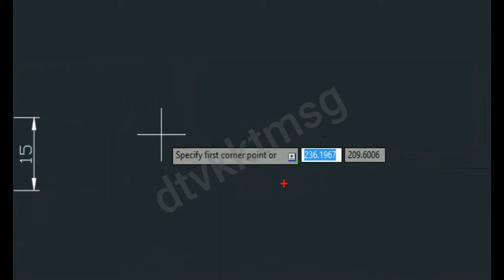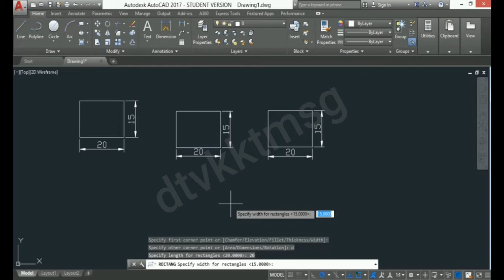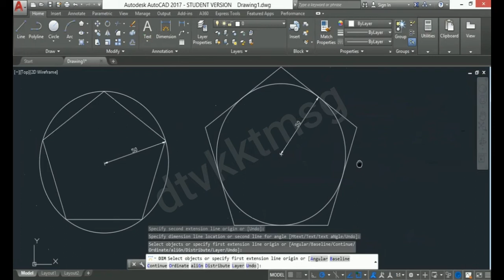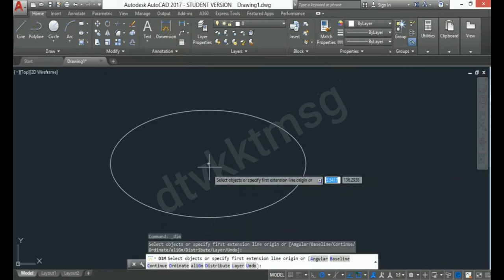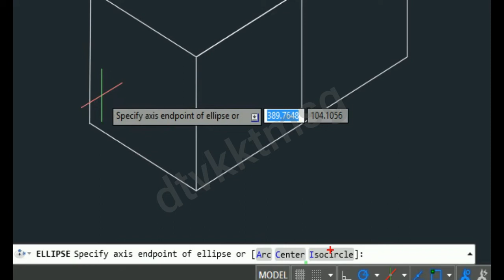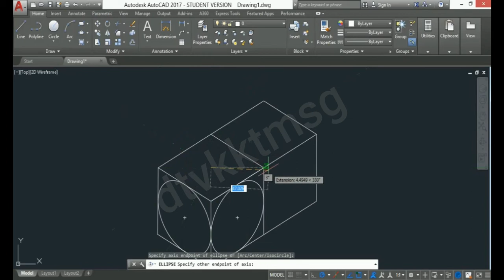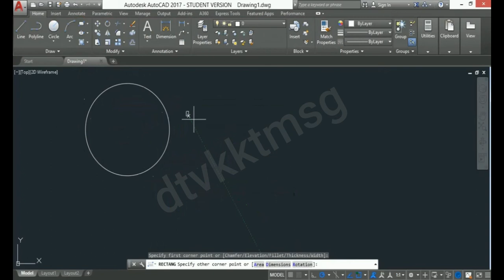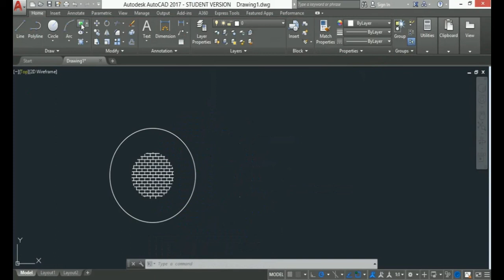Construction Drawing (Autocad) - Part 4 - KKTMSG